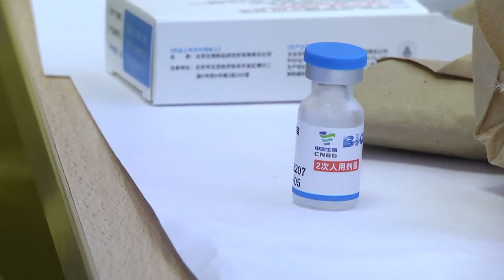2021-09-29 г. Брест. Выездная вакцинация в ТЦСОН Московского района. Новости на Буг-ТВ.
Коммерческие и государственные организации Бреста всё активнее включаются в процесс вакцинации на рабочих местах. Ковид не отступает, а значит нужно как можно быстрее обезопасить себя и воспитанников, решили  сотрудники территориального центра обслуживания населения Московского района и  пригласили  медиков Брестской центральной поликлиники. Которые в свою очередь не только  привили всех желающих, но и рассказали, через какое время  сформируется иммунитет против инфекции, какую вакцину выбирают чаще и  какие симптомы считаются нормальными после прививки.